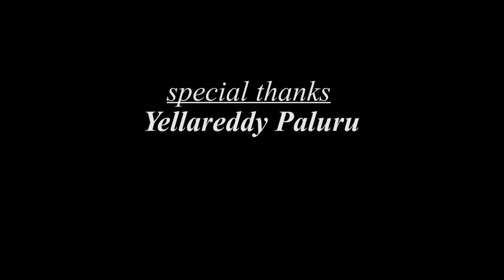cover song by VISHNU DEV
cast:nikhil,rishitha
director:VISHNU DEV